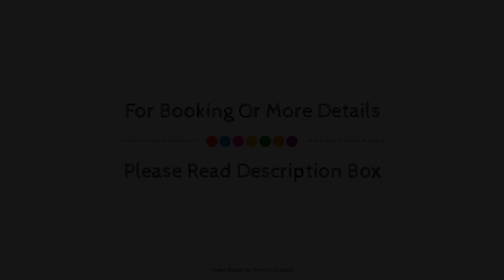Hotel Josephine Bonaparte, Paris, France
About Property:
Ideally located in the prime touristic area of 4th - Centre Pompidou, Hotel Josephine Bonaparte promises a relaxing and wonderful visit. The hotel offers a wide range of amenities and perks to ensure you have a great time. Take advantage of the hotel's free Wi-Fi in all rooms, daily housekeeping, grocery deliveries, postal service, taxi service. Some of the well-appointed guestrooms feature television LCD/plasma screen, internet access – wireless (complimentary), whirlpool bathtub, non smoking rooms, air conditioning. The hotel's peaceful atmosphere extends to its recreational facilities which include garden. Discover all Paris has to offer by making Hotel Josephine Bonaparte your base.
Searching For
1. Hotel Josephine Bonaparte - Paris
2. Hotel Josephine Bonaparte - Paris Virtual Tour
3. Hotel Josephine Bonaparte - Paris Rooms
4. Hotel Josephine Bonaparte - Paris Amenities
5. Hotel Josephine Bonaparte - Paris Videos
6. Hotel Josephine Bonaparte - Paris Offers
7. Hotel Josephine Bonaparte - Paris Deals
Audio Credit:
Track Title: Blank Slate
Artist: VYEN